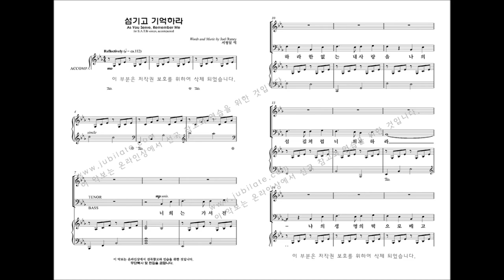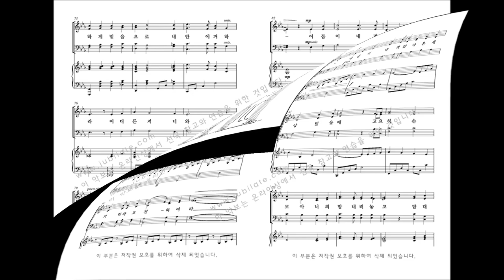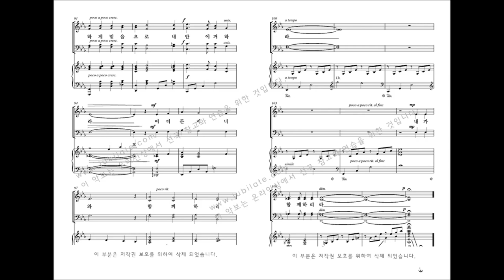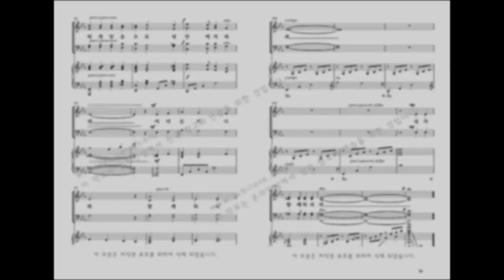[부활절 칸타타] '놀라운 그 사랑' 03.섬기고 기억하라 (Lloyd Larson & Joel Raney)